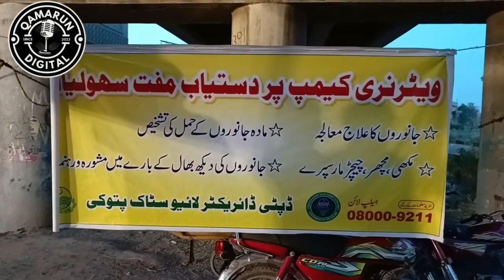بکر منڈی پتوکی |Bakar Mandi Pattoki |New Updates About Bakar Mandi